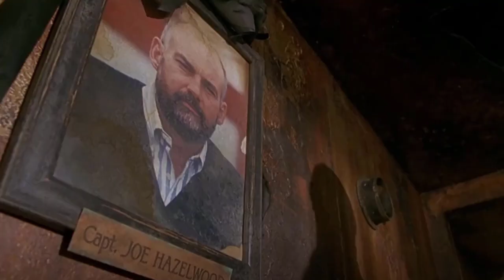Waterworld (1995) Cast THEN AND NOW 2023, Thanks For The Memories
Waterworld is a 1995 American post-apocalyptic action film directed by Kevin Reynolds and co-written by Peter Rader and David Twohy. It was based on Rader's original 1986 screenplay and stars Kevin Costner, who also produced it with Charles Gordon and John Davis. It was distributed by Universal Pictures.

The setting of the film is in the distant future. The polar ice cap has completely melted, and the sea level has risen over 7,600 m (25,000 ft), covering nearly all of the land. The plot of the film centers on a nameless antihero, "The Mariner", a drifter who sails the Earth in his trimaran.